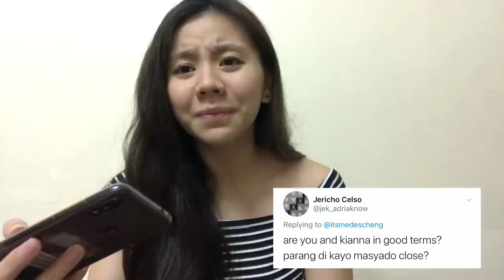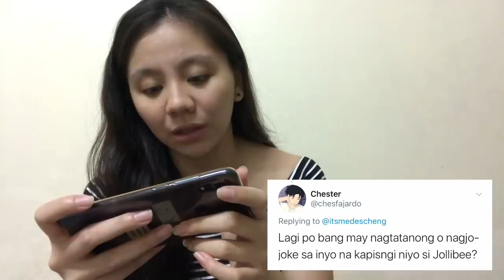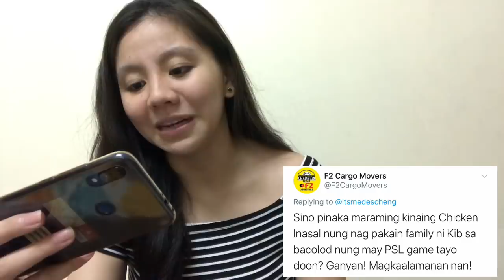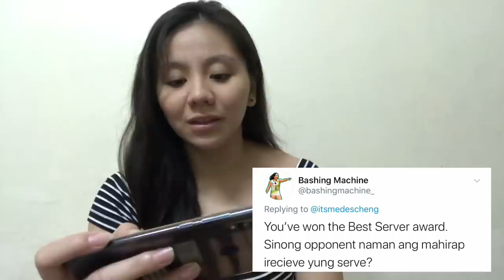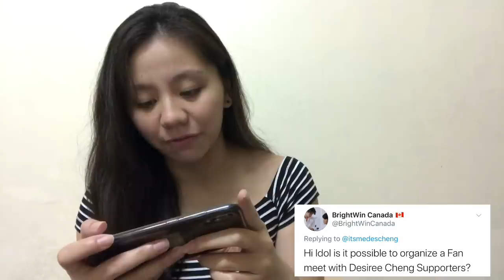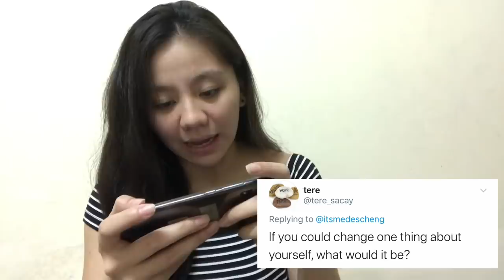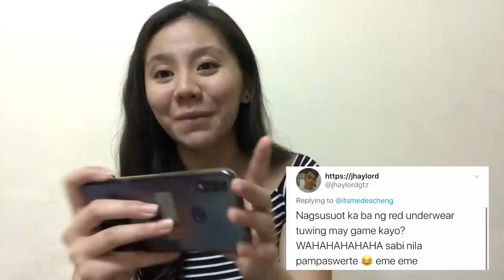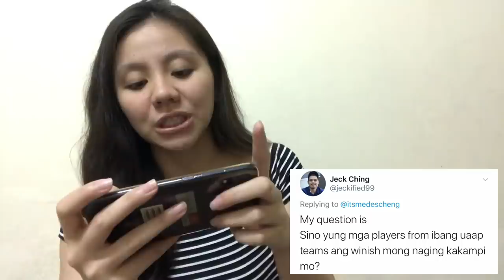Q&A w/me | Des Cheng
Hi everyone, i just answered some of your questions hehe sorry can’t answer all, pero if you guys want more pwede pa naman ako gumawa and get some questions from twitter again cos super dami talaga, sana mag enjoy po kayo and hindi mabored 💜

Uploading this now, cos wifi every morning is lit weak. Thanks in advance.

Stay healthy & safe. God bless you all 🙏🏻